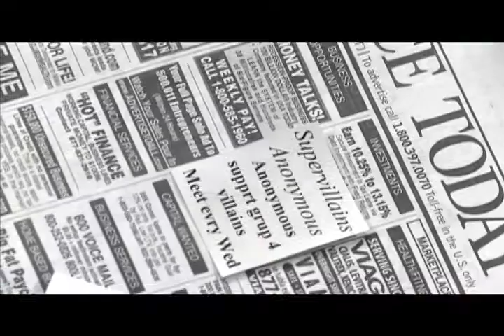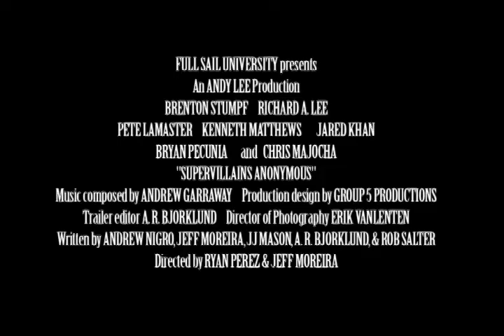"SUPERVILLAINS ANONYMOUS" Trailer (2009)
This is the 2nd (better) version of the trailer to Supervillains Anonymous. I had to color correct it and redo the titles. Plus, the quality is so much better, even though it's a smaller file. Crazy.